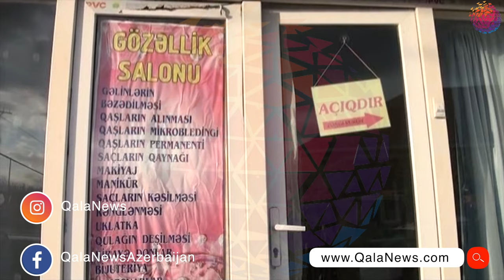Gəncədə karantin rejiminə əməl olunması ilə bağlı tədbirlər həyata keçirilir